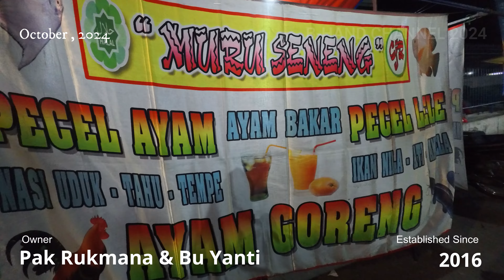Pecel Ayam Vendor's Life in Jakarta | Insta 360 Ace Pro 4K Visuals Pure Vocal Sound No Color Edit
Usaha : Pecel Ayam Nuru Seneng
Owner : - Mr. Rukmana
               - Mrs. Yanti
Lokasi :  Jl. Warga, Side of Siaga Hospital

English :
In this video, we dive into the everyday life of a Pecel Ayam vendor in the bustling streets of Jakarta. Experience the vibrant atmosphere as we showcase the art of making this traditional Indonesian dish. Filmed with the Insta 360 Ace Pro, you’ll enjoy stunning 4K visuals paired with pure vocal sound—no color edits, just the authentic experience of Jakarta’s street food culture.

- This video was captured using the Insta 360 Ace Pro at 4K resolution and 30 FPS.
- The background sound used in this video is taken solely from the vocal of the song Chintya Gabriella - Nikmati Perjalanannya (Official Music Video).

Bahasa :
Selamat datang di channel kami! Dalam video ini, kami menjelajahi kehidupan sehari-hari seorang vendor Pecel Ayam di jalanan Jakarta yang ramai. Rasakan suasana yang hidup saat kami menampilkan seni membuat hidangan tradisional Indonesia ini. Diambil dengan Insta 360 Ace Pro, Anda akan menikmati visual 4K yang menakjubkan dengan suara vokal murni—tanpa editan warna, hanya pengalaman otentik dari budaya makanan jalanan Jakarta.

- Video ini diambil menggunakan Insta 360 Ace Pro dengan kualitas 4K pada 30 FPS.
- Suara latar yang digunakan dalam video ini hanya diambil dari vokal lagu Chintya Gabriella - Nikmati Perjalanannya (Official Music Video).

B-HAND Channel :   @bhandchannel
Bima Shakti Ramadhan Utomo :    @bimashakti90